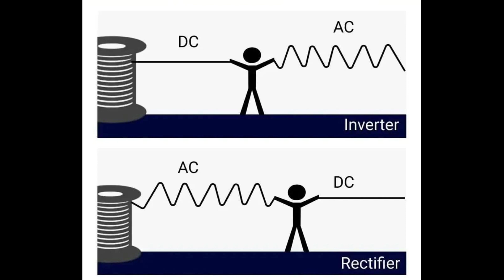How to convert AC to DC Voltage ⚡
Inverter: A device that converts DC to AC.
Rectifier: A device that converts AC to DC.